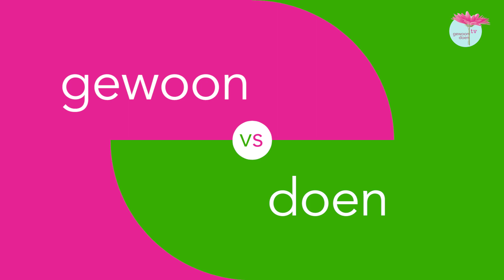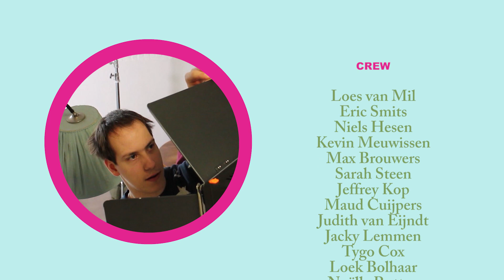Gewoon Doen TV - aflevering 232